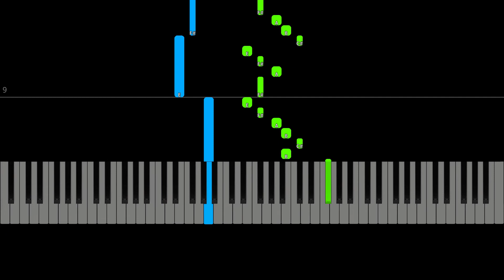Galway Girl - Ed Sheeran (EASY Piano Tutorial)